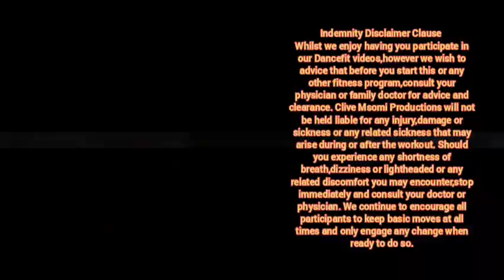Mpho Wav ft Sun El Musician - In the Den - Dancefit with Clive Msomi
What a jam this track is .It was our 1st trying it out and we had such a jam.The ladies did amazing when we started they were nit feeling it but warmed up as we progressed.So much fun doing. a repetitive movement but individual is responsible of changing things around according to how one feels the song .I invites Sheri because she always dances at the far end  and what an explosion she brought a different version that suite her and its very expresive.❤️❤️❤️👌👌👌Hope you enjoy it just like we did.